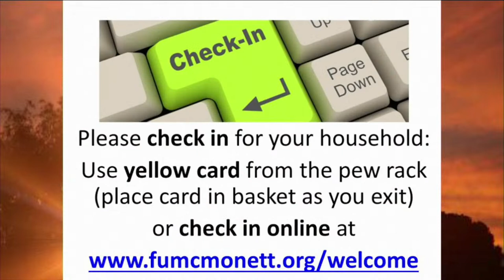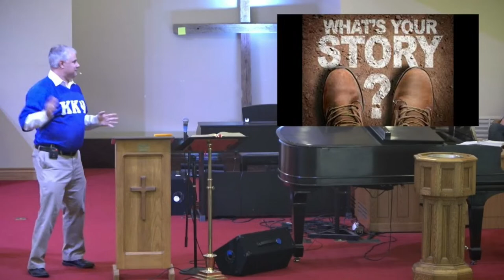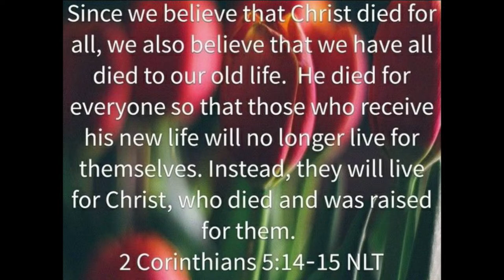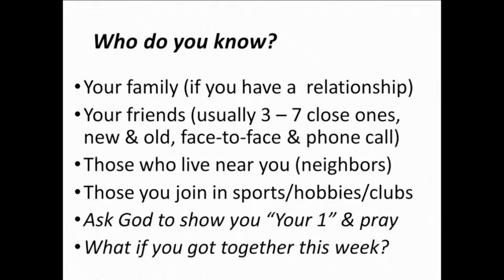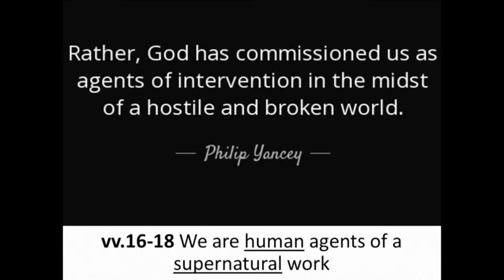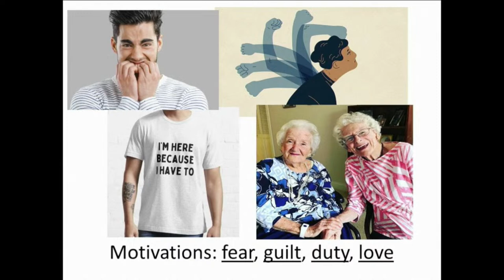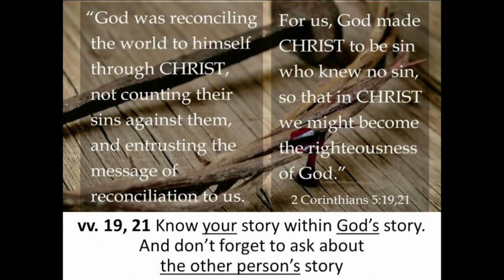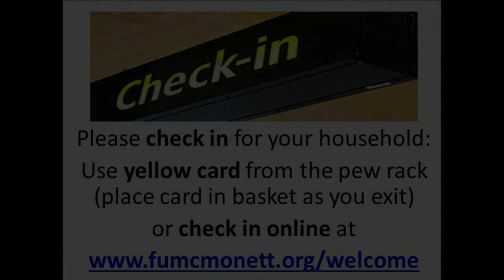10/8/23 Traditional Check In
2 Corinthians 5 "Storytelling" You may want to have an index card (or other notebook paper) handy.